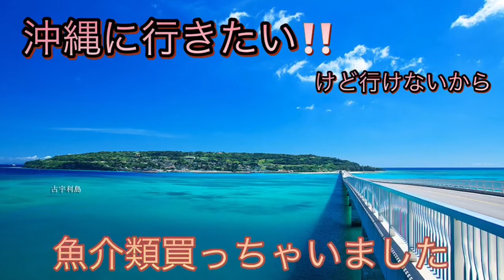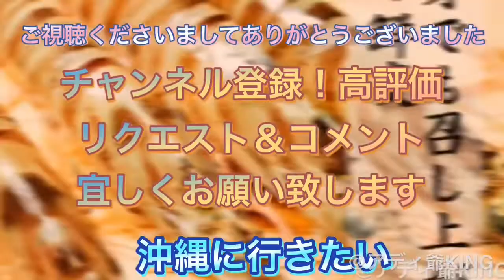沖縄に行きたい‼️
行きたいけど行けないから魚介類買っちゃいました‼️今回は夜光貝👍串焼き＆ガーリックoil焼にしてみました😋